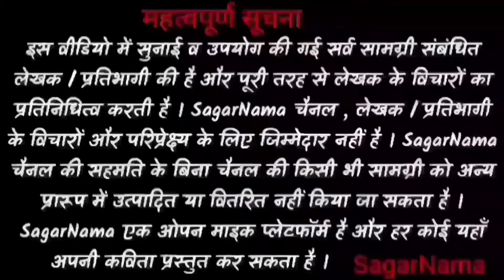Ashutosh Arsh || SagarNama || रै लोगों आसान नहीं सै दुनियाँ में छोरी होना ...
Presented By:- Ashutosh Arsh

Co-Partner:
Sanskar Manch, Hisar

SagarNama is an open mic platform for Poets, Stand-up Comedians, Storytellers, and Musicians in Hisar, Hansi, Bhiwani (Haryana).